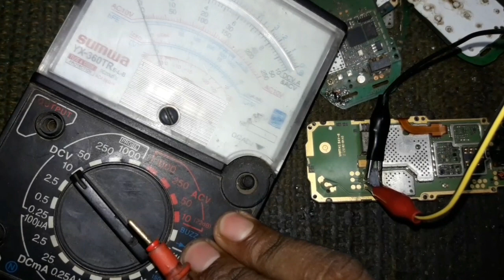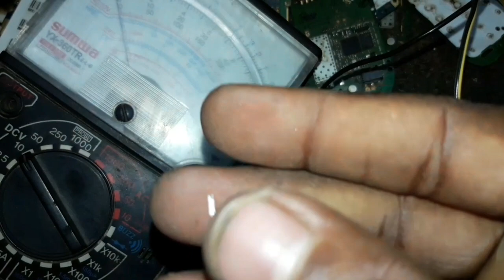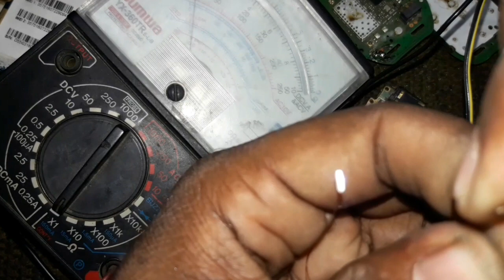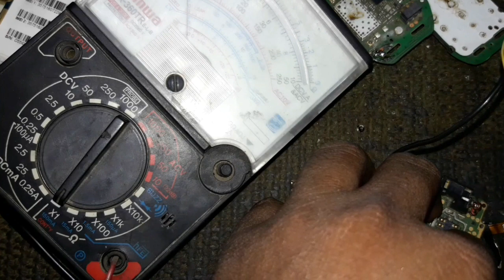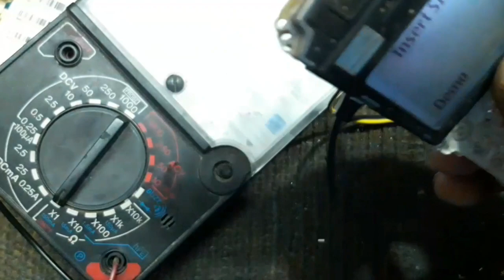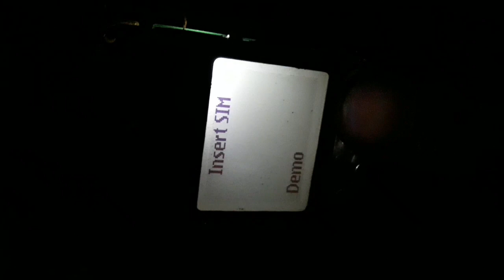light ic ছাড়াই চলবে মোবাইল ফোন দেখুন কিভাবে # how to see mobile phones without light ic